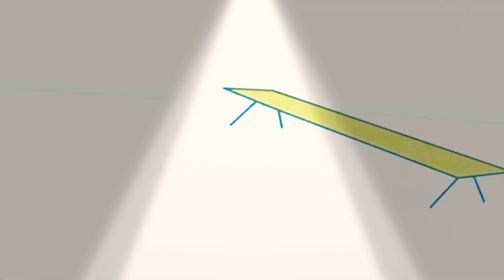16 травня 2021 р.